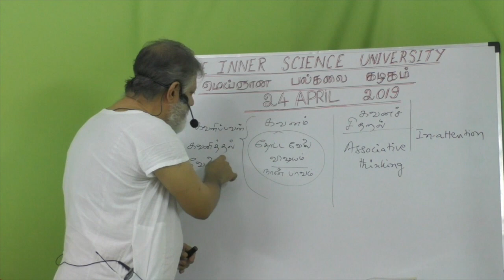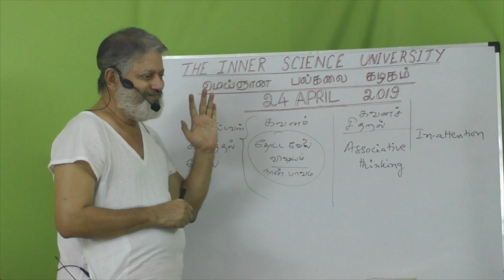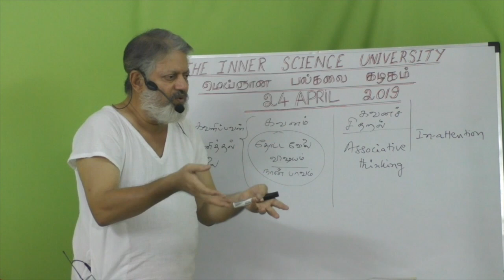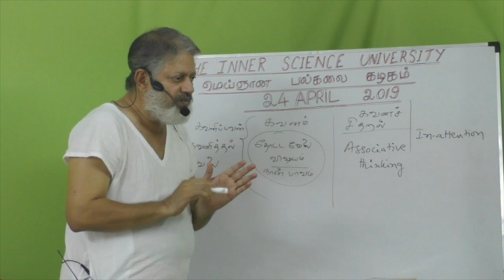(p-6) நானற்ற தியானப் பார்வை நுணுக்கங்கள் Crucial points about the Inner Gaze of I-am-less Meditation